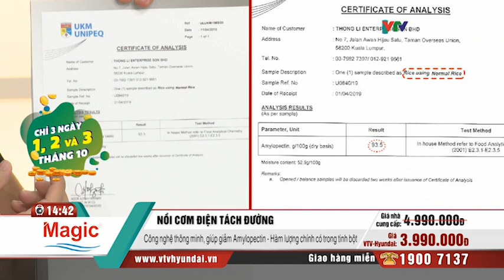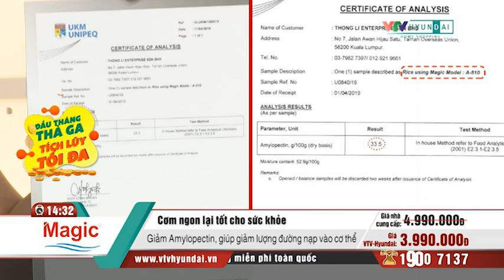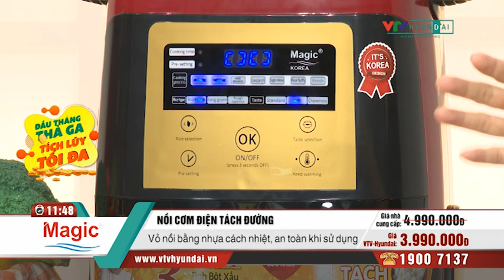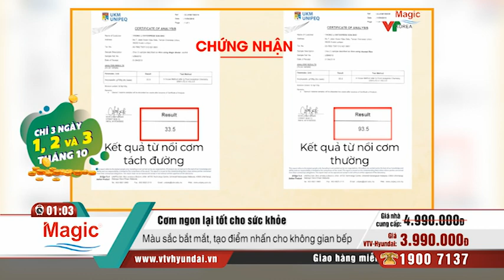[VTV-HYUNDAI] MAGIC A510- Nồi cơm điện tách đường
- Sản phẩm hỗ trợ loại bỏ tinh bột xấu, kiểm soát được lượng đường có trong cơ thể
- Giúp hạ đường huyết với người bị bệnh tiểu đường
- Phòng ngừa các bệnh béo phì, tiểu đường, tim mạch, tai biến do các tinh bột xấu trong gạo gây ra

- Nồi cơm điện Magic A510 - loại bỏ đường và tinh bột xấu trong gạo: khi đạt đến độ nóng nhất định, viên vi thép trong cơm sẽ được đẩy lên theo cơ chế tự động, giúp rút toàn bộ lượng nước mang theo tinh bột xấu (Amylopectin) rút xuống khay chứa nước bên dưới (sẽ được đổ đi).
- Dễ dàng theo dõi quy trình nấu: đèn báo hiển thị ở từng bước quy trình theo thứ tự: gia nhiệt - nấu cơm - rút nước - loại bỏ tinh bột xấu - loại bỏ đường - cơm chín - hoàn tất.

***Cài đặt chế độ nấu và hương vị gạo:
Sản phẩm có 3 chế độ nấu cho 3 loại gạo (gạo thường, gạo hạt ngắn, gạo hạt dài) với 3 loại hương vị (vị thường, vị mềm, vị dẻo).

***Đặc điểm của cơm tách đường:
- Màu sắc trắng hơn do đã loại bớt đường
- Lượng Amylopectin và calories giảm đáng kể
- Cơm không có vị ngọt như cơm thường

NỒI CƠM TÁCH ĐƯỜNG MAGIC A50 là nồi cơm mới nhất và duy nhất có thể loại bỏ lượng đường thừa trong cơm khi nấu.
Lòng nồi bằng 100% thép không gỉ
Màn hình dễ dàng theo dõi các bước hoạt động của nồi cơm
Dễ dàng cài đặt chế độ nấu cơm theo hương vị và sở thích cá nhân

Các gian hàng của VTV-Hyundai Home Shopping:
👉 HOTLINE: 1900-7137